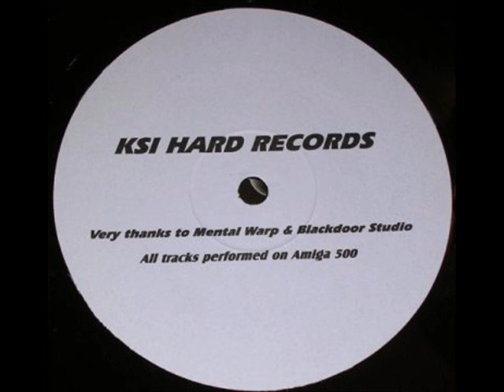KSI Etno / A.C.* -- Ah Ah Ah. The Original Joke A2